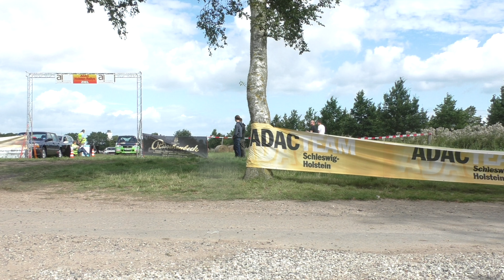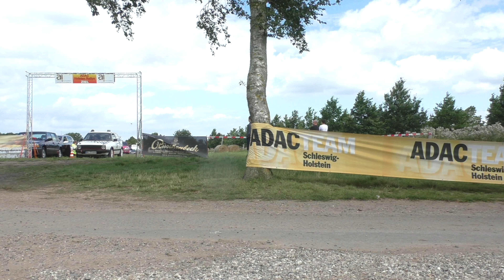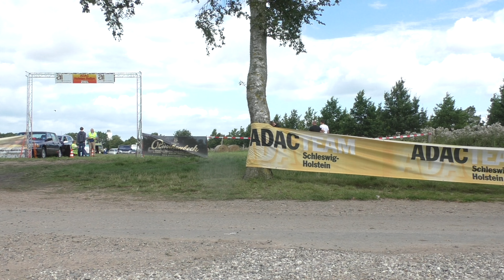Motorsport - 52.ADAC Holsten Rallye - 19.ADAC Holsten Rallye Historik in Gut Görtz 05.08.2017